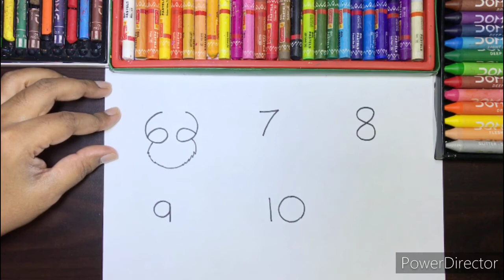How to draw using Numbers 6 - 10 | Learn Drawing For Kids | Simple Techie Artist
How to draw using Numbers 6 - 10 (six to ten) with crayons, oil pastels in this drawing tutorial where kids will learn to apply curves and basic secondary color and simple crayons, oil pastels stroke.